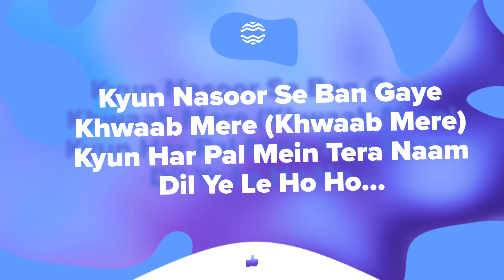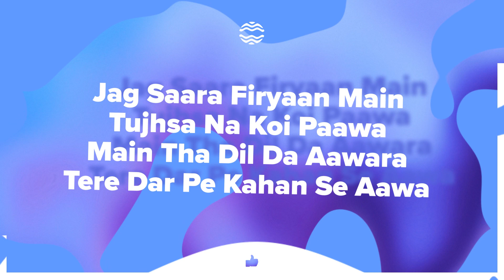Mitraz - Akhiyaan (Lyrics)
♫ Mitraz - Akhiyaan

(Lyrics):
Haan Akhiyaan Mila Le
Mila Le
Ke Aansu Vi Na Aawe
Na Aawe

Ha Ankhiyaan Mila Le
Mila Le
Na Aawe

Jag Saara Firyaan Main
Tujhsa Na Koi Paawa
Main Tha Dil Da Aawara
Tere Dar Pe Kahan Se Aawa

Mila Le
Na Aawe

Haan Ankhiyaan Mila Le
Mila Le
Na Aawe

Kyun Nasoor Se Ban Gaye
Khwaab Mere (Khwaab Mere)
Kyun Har Pal Mein Tera Naam
Dil Ye Le Ho Ho...

Mila Le
Na Aawe

Mila Le
Na Aawe